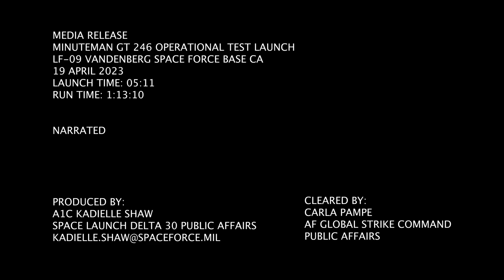MINUTEMAN GT246 LAUNCHES FROM VANDENEBERG SFB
A joint team of Air Force Global Strike Command Airmen and Navy aircrew launched an unarmed Minuteman III intercontinental ballistic missile equipped with one test re-entry vehicle from aboard the Airborne Launch Control System April 19 at 12:01 a.m. Pacific Time from Vandenberg Space Force Base, California. This test launch is part of routine and periodic activities intended to demonstrate that the United States’ nuclear deterrent is safe, secure, reliable and effective to deter twenty-first century threats and reassure our allies. (U.S. Space Force Video by Airman 1st Class Kadielle Shaw)